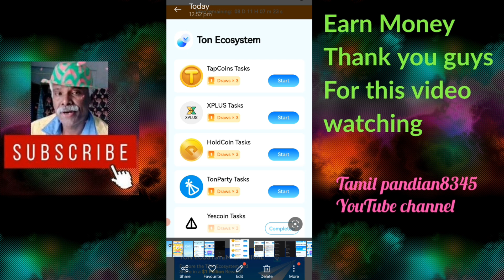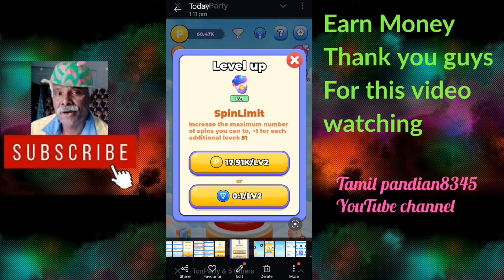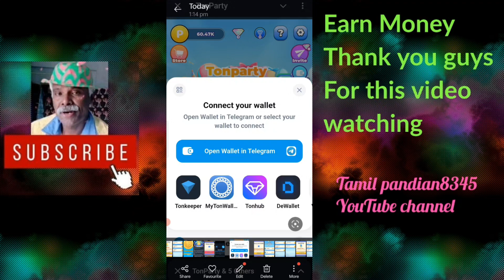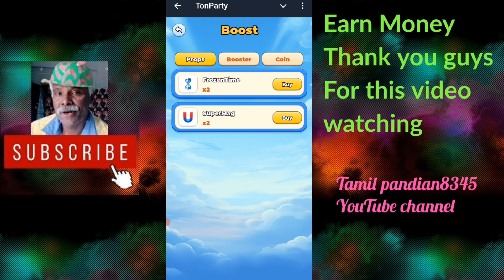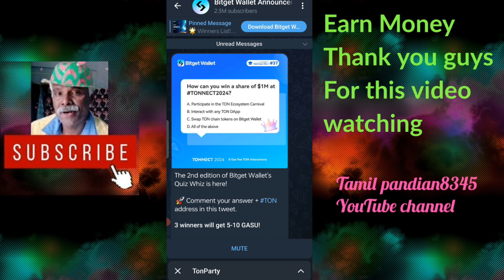tonparty_bot Earning Telegram bot Tamil without investment TAMIL PANDIAN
There is no assurance you will do as well as stated in any example.This applies whether the Earning or income example are monetary or pertain to advertising credit which may be earning if you reply upon any figure provided, you must accept the entire risk of not doing as well as the information provided.whether such credit are convertible to cash or not.
This video is for educational purposes only. the results not typical.I am not financial advisor and anything that I say on this YouTube channel should not be seen as financial advice. Your level of success in attaining the results claimed in this video will require hard work.I am only sharing my biased opinion based on speculation and my personal experience. The should always do your own research before making any investment. we have taken responsibility steps to ensure that the information on this video is accurate but we can't represent that the website and company mentioned in this video are free from error.
Just two minutes earn money 10000rs Coin earning Easy earning coin withdraw Tamil pandian